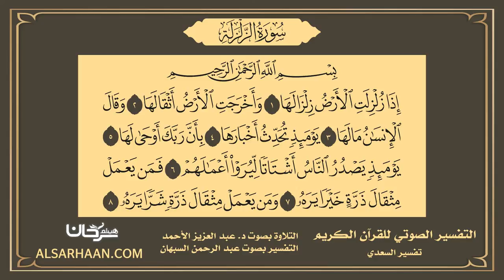99 التفسير الصوتي للقرآن الكريم سورة الزلزلة